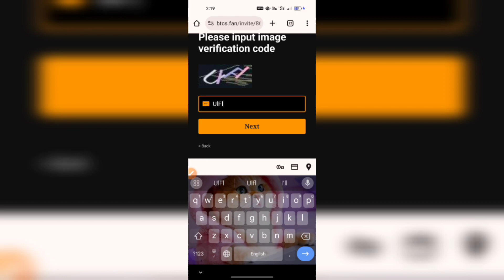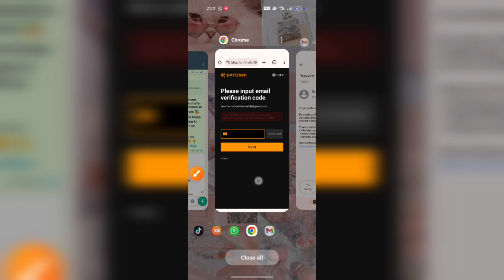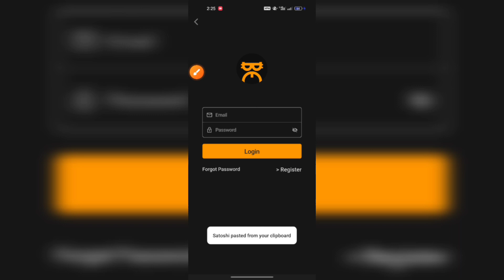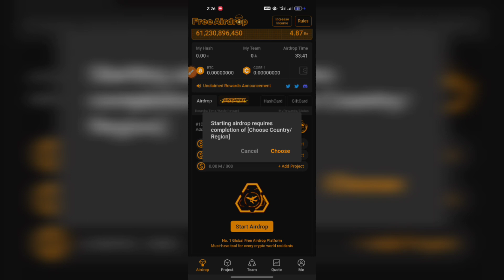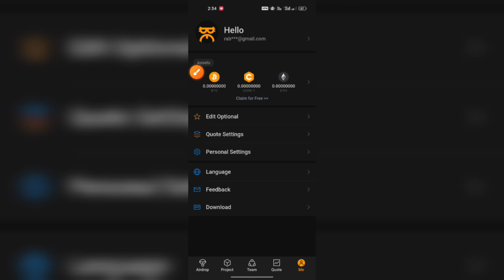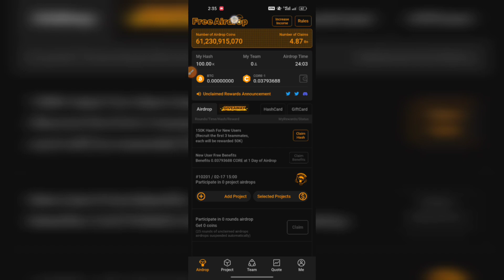Satoshi Mining app || Satoshi Mining Face Verification || Satoshi Mining withdraw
Satoshi Mining app || Satoshi Mining Kaise kare || Satoshi Mining withdraw

       Please।    =} 🔔🔔🔔🔔

     Thanks
                  For